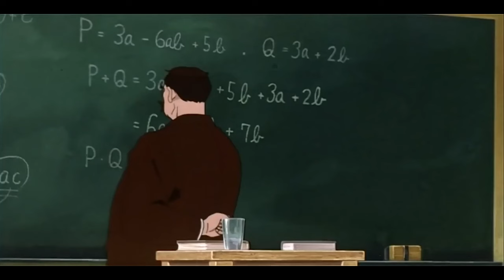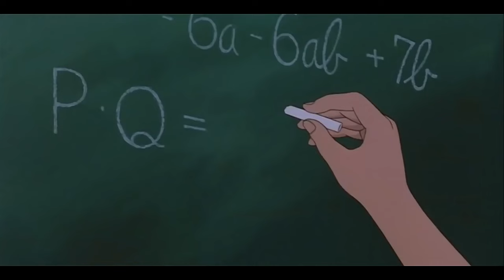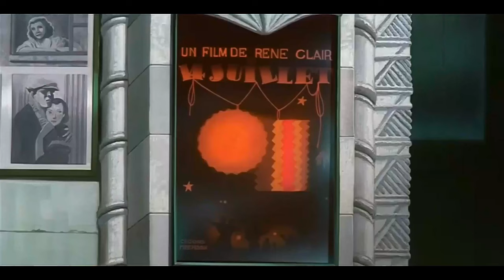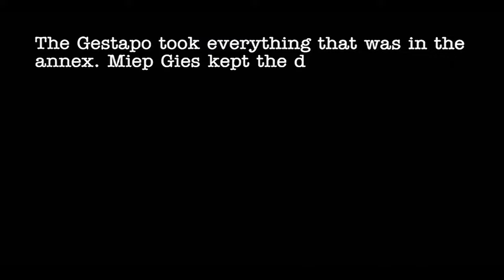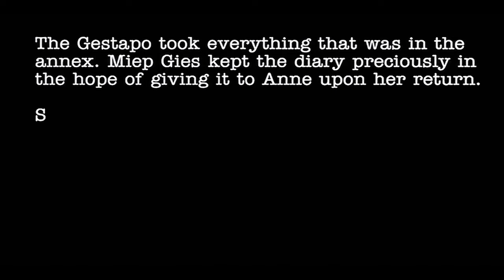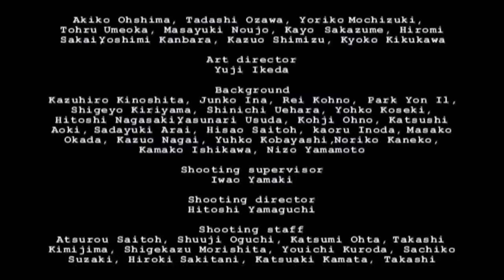Anne Frank's Dairy Full Animated feature film 4K UHD 60 FPS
A timeless story rediscovered by each new generation; The Diary of a Young Girl stands without peer. This graphic edition remains faithful to the original, while the stunning illustrations interpret and add layers of visual meaning and immediacy to this classic work of Holocaust literature.
Awarded the Children’s Jury Award at the Chicago International Children’s Festival.

Laurent KORCIA, violin*
Carine GUTLERNER, piano*
Florence ROUSSIN, second violin
Vinciane BERANGER, alto
Xavier PHILLIPS, cello*
Emmanuelle BERTRAND, second cello
Bernard CAZAURAN, doublebass
Philippe BERNOLD, flute*
Olivier D’OISE, hobo
Romain GUYOT, clarinet
Jean-François DUQUESNOY, bassoon
Hervé JOULAIN, horn
Eric SAMMUT, percussions
Christine ICART, harp
Ariane JACOB, celesta
* main soloists